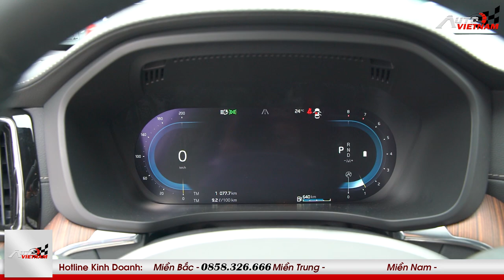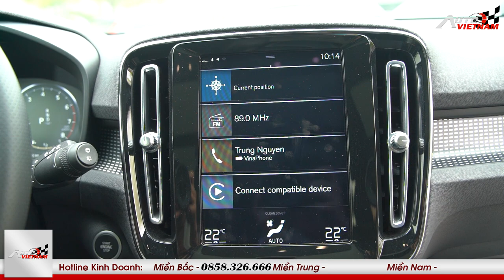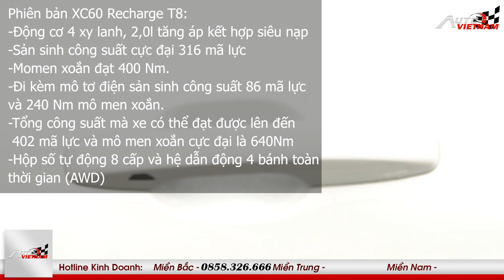Đánh giá Volvo XC60 2022 kèm giá bán mới nhất.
-THIẾT KẾ WEBSITE Ô TÔ CHUYÊN NGHIỆP